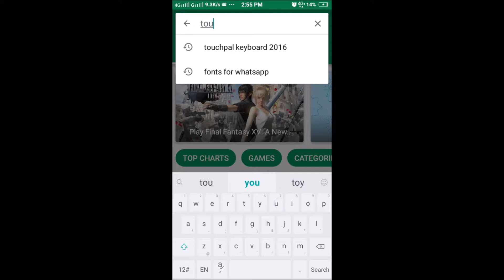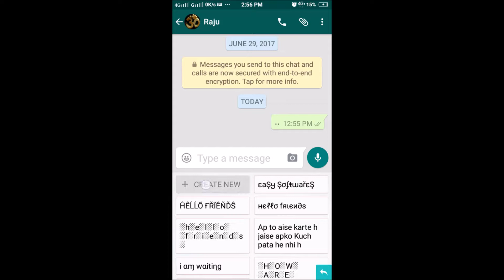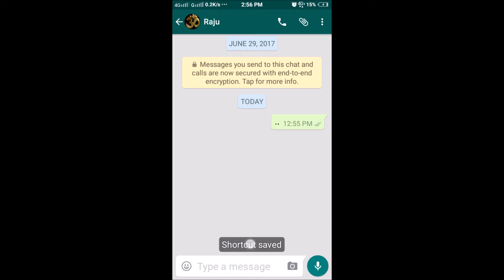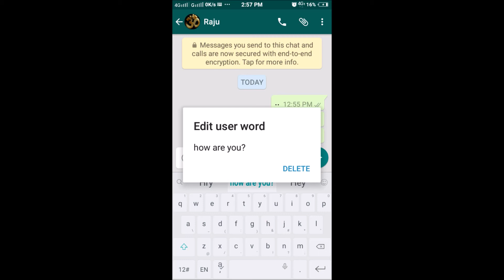Make your own keyword in WhatsApp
Hello Dosto is video me mai  aapko bataunga ki aap whatsApp me  kisi v message ka kaise keyword bna skte hai